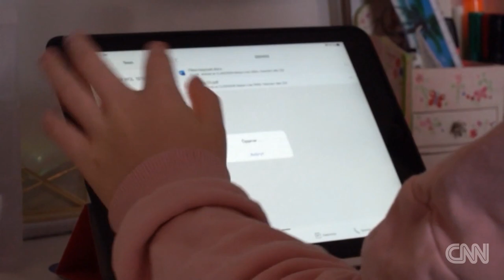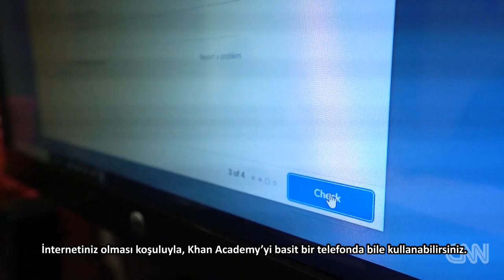Sal Khan Amanpour'a Konuk Oluyor: Uzaktan Eğitimin Zorlukları | CNN (2020)